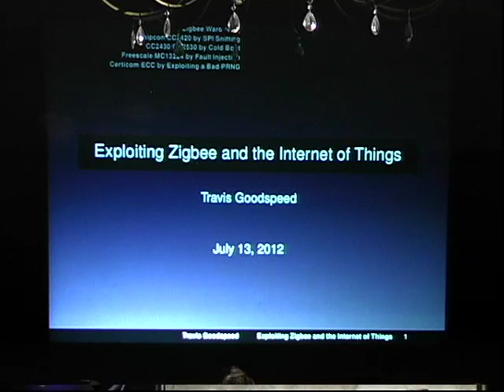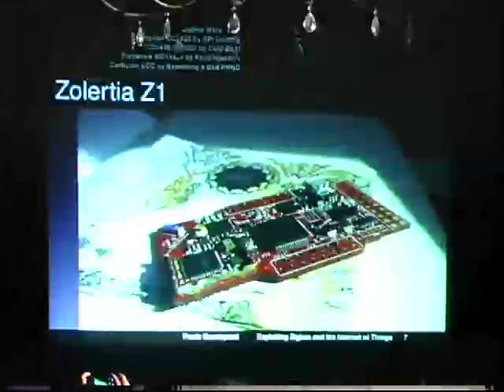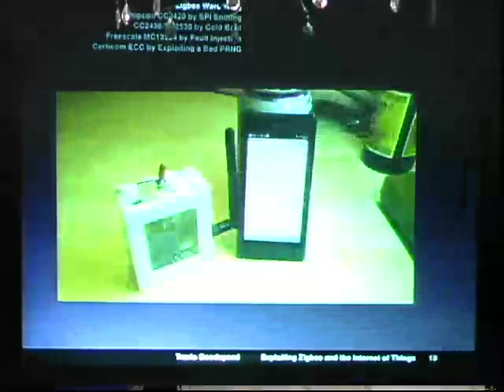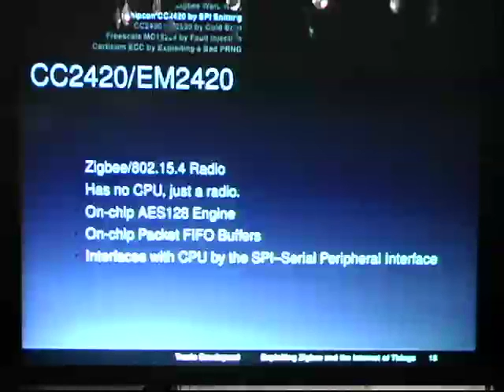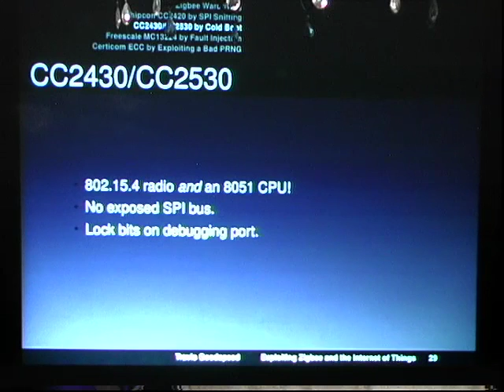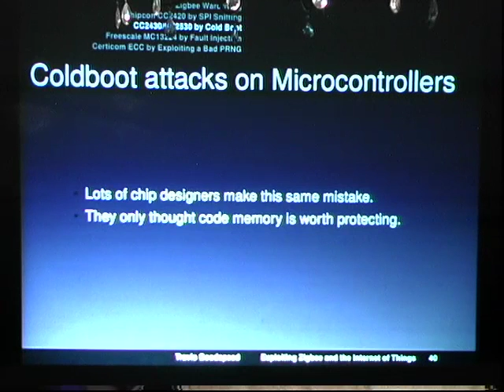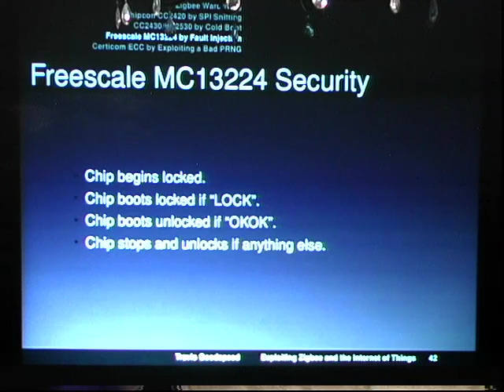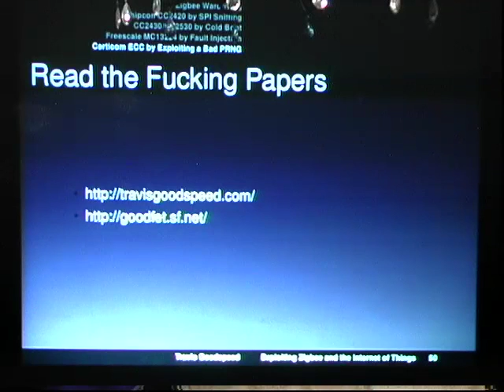HOPE Number Nine (2012): Exploiting ZigBee and the Internet of Things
Friday, July 13, 2012: 8:00 pm (Sassaman): Now that ZigBee is finally appearing in the wild, Travis will take a look back at all the nifty ways of exploiting it. (ZigBee is a low cost, low power, wireless mesh network standard.) This fast-paced lecture features as many practical, real-world exploits as can fit in the time slot. Learn how to extract firmware from a locked Freescale MC13224 by grounding pin 133, how to extract keys from a Chipcon CC2530 by erasing it first, and how to hijack control of other radios with a few hypodermic syringes. You'll also learn how Certicom's proprietary crypto library caused multiple ZigBee Smart Energy Profile stacks to remotely expose private ECC keys and why none of this matters because cleartext traffic is easily found in most major cities.

Hosted by Travis Goodspeed